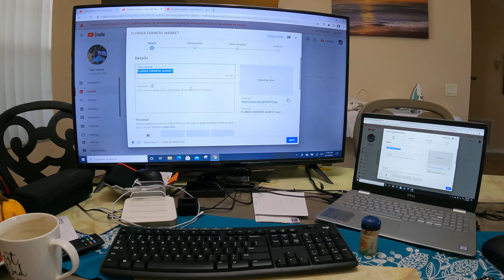CATCHING GIANT HASSAR IN FLORIDA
CATCHING GIANT HASSAR & TILAPIA IN FLORIDA WHILE MEETING UP WITH FANS..